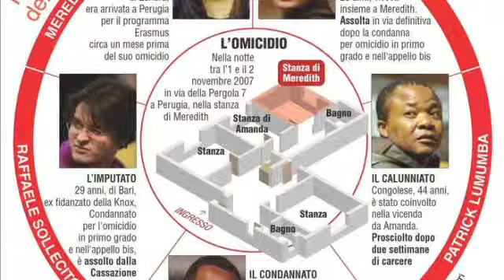AMANDA KNOX : DA "REPERTO 36 " AL RITORNO IN ITALIA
"REPERTO 36" di ALVARO e LUCA FIORUCCI (Morlacchi editore) e' il primo libro che ha ricostruito sentenza per sentenza il complesso caso giudiziario seguito dai media di tutto il mondo. Dunque in un  libro una storia vera  raccontata come un romanzo.